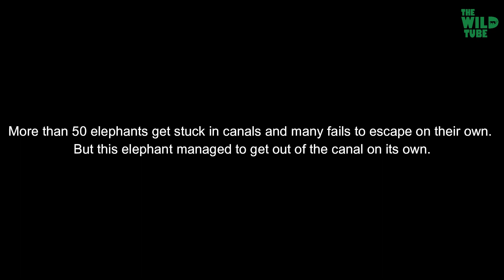A lucky elephant gets out of the canal on its own. A rare occasion!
Video - A lucky elephant gets out of the canal on its own. A rare occasion!

This happened in Sri Lanka near Polonnaruwa, the ancient capital of the island. There are hundreds of elephants like this that roam the area, and this elephant was one of the adventurous that decided to leave the conserved area. This elephant quickly found itself trapped in a canal until it was able to climb off it. Then it broke through a fence and escaped back to its familiar woods. This giant was lucky to be able to get out of the canal as there have been many cases of elephants being stuck in without the ability to get out on their own.

Video produced by The Safari Tube.